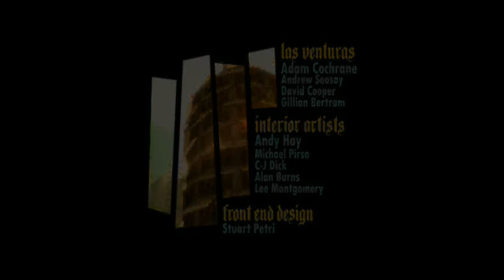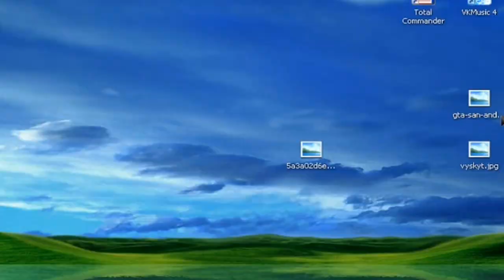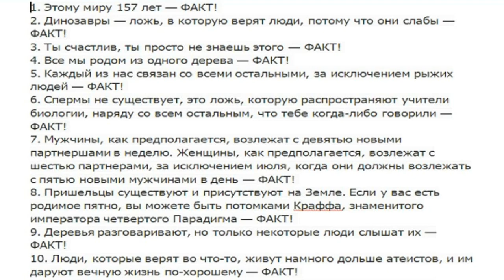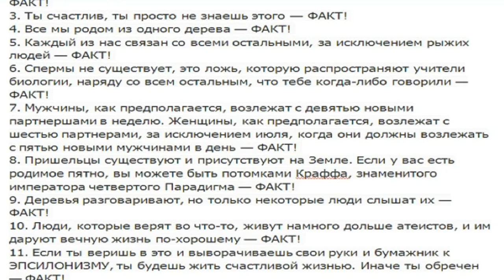проверка легенды культ эпсилон в gta san andreas выпуск 1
мой канал ютьюба был основан 16 ноября 2013 г. самый молодой канал в ютьюбе из самых молодых. и моего канала есть группа в контакте был создан 28 январь 2014 г.